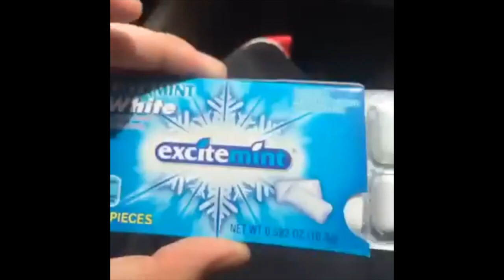𝓬𝓾𝓻𝓼𝓮𝓭 𝓿𝓲𝓷𝓮𝓼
these are cursed vines